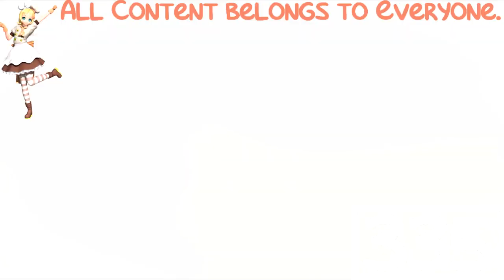(REQUESTED) BFB 18 References In 7-up Major